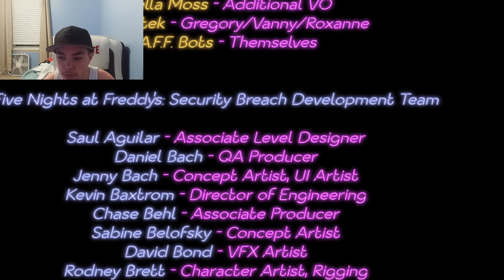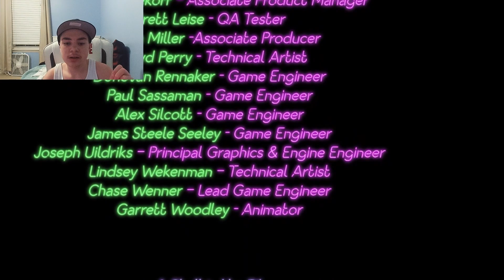VANNY KILLED FREDDY|VANNY EDNING|LEAVE ENDING |five nights at freddys security breach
im playing five nights at freddys security breach and i got the vanny ending and the leave ending i hope you enjoy my five nights at freddys security gameplay/walkthrough and untill next time goodbyee